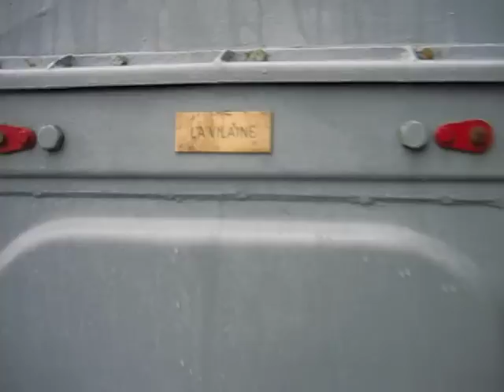La Jeanne d'Arc en escale a Quebec...